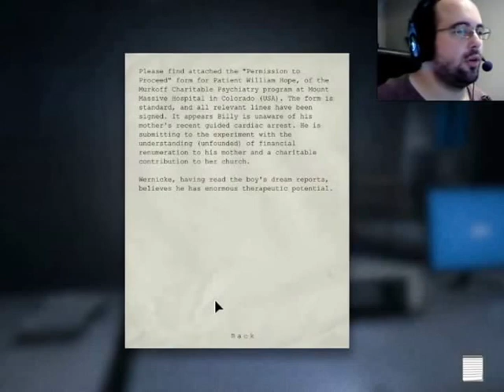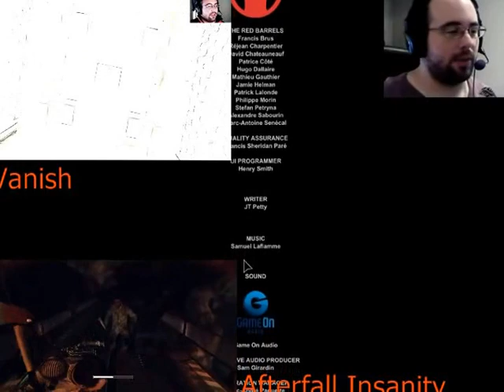Outlast Ep13 "I'm gonna die here" (Final)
This game should have been a lot simpler but I fear I may be an idiot. Either way I am finally done this series and can finally put it to rest.